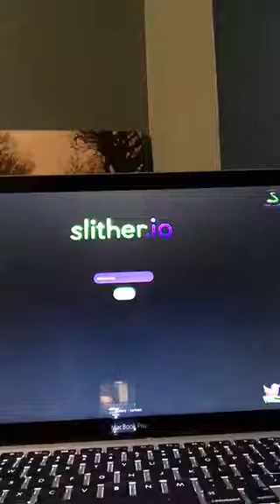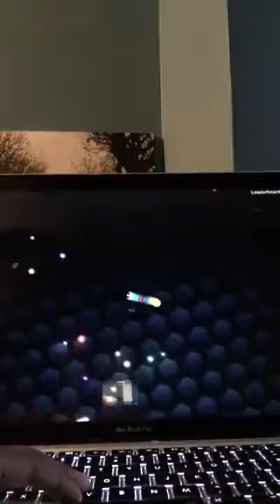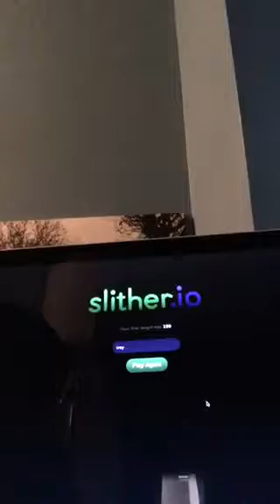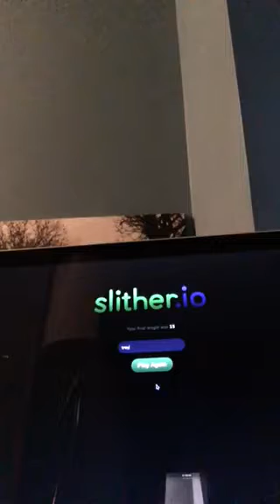Let's Play: slither.io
I will make a p2 of this and I will get on the leaderboard and whoever likes the video first will get subbed